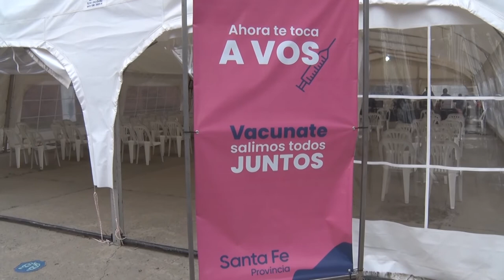COVID–19: NUEVA REUNIÓN DEL COMITÉ DE EXPERTOS PARA EVALUAR LA ACTUAL SITUACIÓN SANITARIA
Durante el encuentro se puntualizó sobre el proceso de vacunación y el uso del barbijo: “Nuestra recomendación, desde Provincia, es usarlo en los lugares cerrados”, afirmó el gobernador.